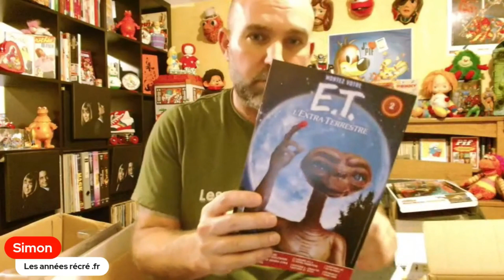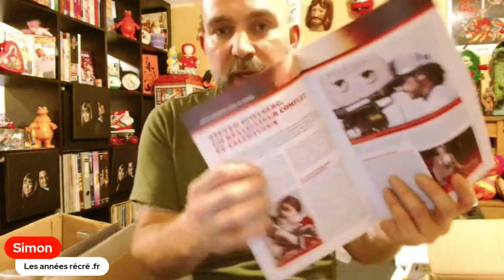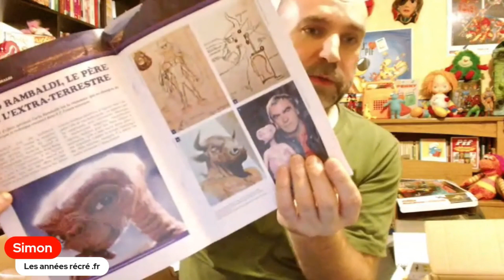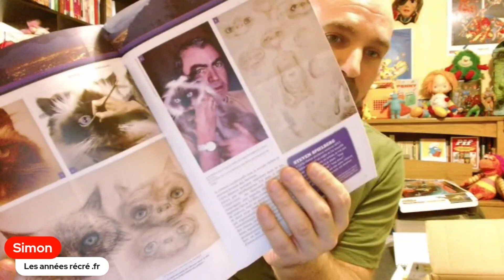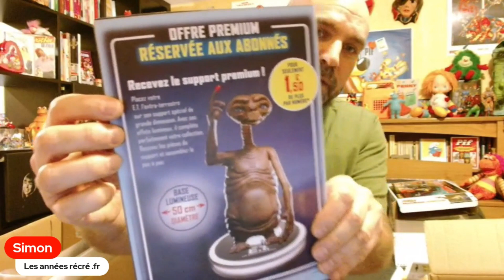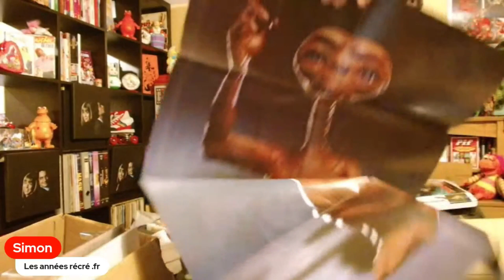Unboxing : E.T. l'extra-terrestre d'Altaya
Extrait du live du mardi 02/01/24
@SpotTVAltaya propose une figurine du célèbre Extra-Terrestre haute de 65cm. Elle s'illumine, s'articule et parle... Comment résister ?
ATTENTION: lors de la vidéo je me trompe sur le prix, une seconde vidéo remet les choses au clair qu'en au prix de la figurine.
Combien coûte le E.T. ? La réponse ici: youtu.be/DtsQtZUo9C0

Les amis, toujours dans l'ambition de pouvoir vivre de ma passion tout en vous proposant toujours plus de contenus, j'ai activé l'option "Bon copain". Il n'y a évidemment aucune obligation mais si vous souhaitez soutenir "Les années récré" c'est désormais possible ici: